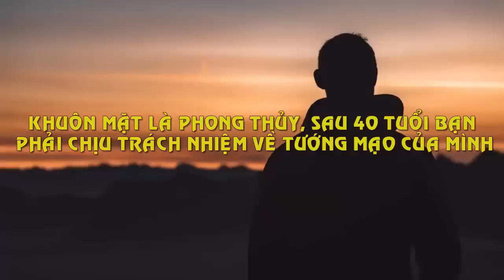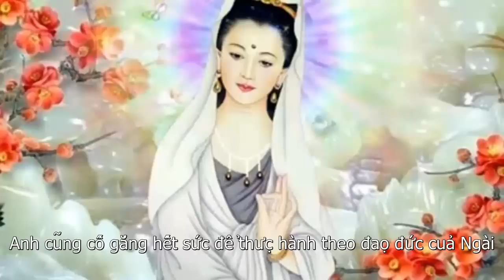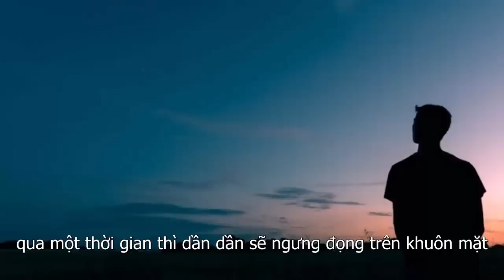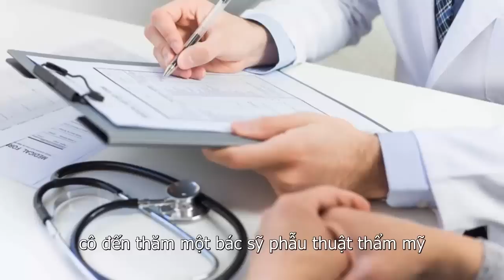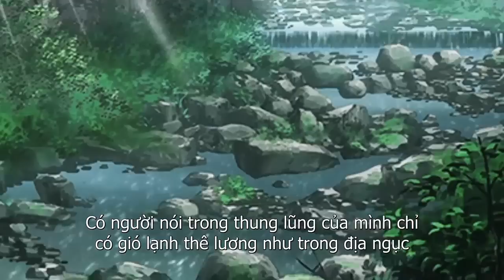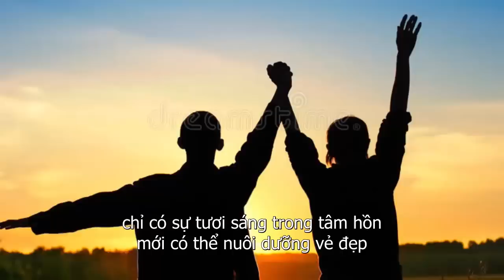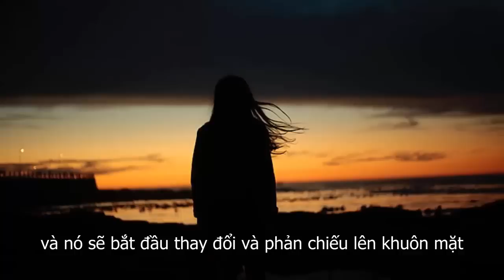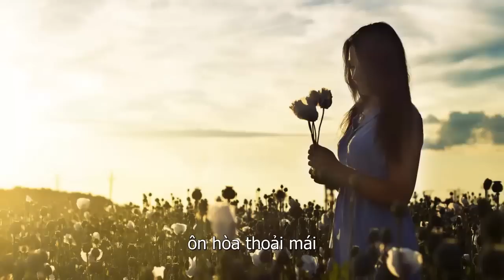Khuôn Mặt Là Phong Thủy, Sau 40 Tuổi Bạn Phải Chịu Trách Nhiệm Về Tướng Mạo Của Mình